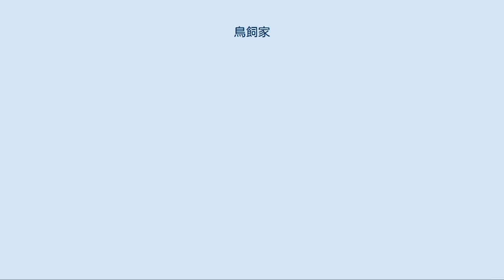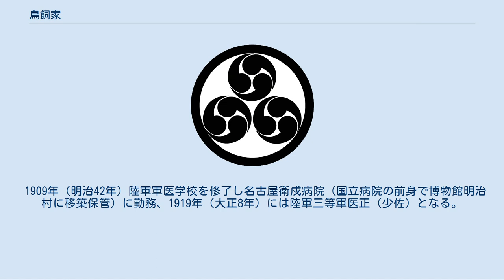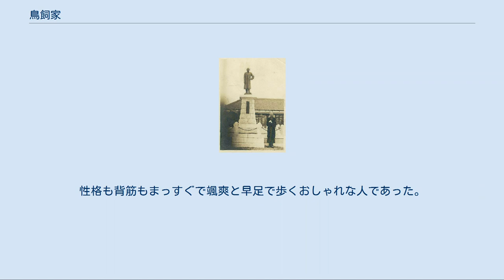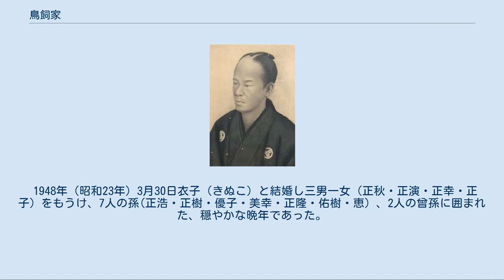鳥飼家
桑名藩鳥飼家（とりかいけ）は、関ヶ原の戦いの頃に福島正則の家臣であった鳥飼助右衛門に始まり、伊勢桑名藩の士族で、戊辰戦争の鳥飼次郎正時、桑名の初等教育発展に尽力した鳥飼演廣、そして現在へと続いている。
 丸に三盛右三つ巴 桑名藩鳥飼家の先祖鳥飼助右衛門は、賤ヶ岳の七本槍で知られる豊臣秀吉の家臣福島正則（左衛門大夫）に尾張清洲（24万石）文禄4年（1595年）の頃から仕えていた。
 桑名藩の「天明由緒」および鳥飼家に伝わる「由緒書」では鳥飼助右衛門は福島正則より知行地方320石あまりを頂戴していたとある。
しかし「広島県史 近世資料」「四家分限帳」「続群書類従（二十五巻上）」の福島正則分限帳（いずれも内容はほぼ同じ）に鳥飼助左衛門（助右衛門を誤記）400石の記述がある。
慶応15年（1610年）に書き写したとの添え書きがあるものがあることから、広島藩転封の翌慶応16年（1601年）入封とともに行われた検地と併せ宛行書も作成され、ここでは400石と記されている。
 【桑名藩鳥飼家の家紋「丸に三盛り右三つ巴」の起源】 福島正則の家紋は「福島沢寫」「中貫十文字」「五三の桐」に加え「三つ巴」もあったという。
 また、福島正則と同じく賤ヶ岳の七本槍の一人に数えられる糟屋武則の家紋は「三盛り左三つ巴」である。
 豊臣秀吉亡き後、石田三成に反感を持つ福島正則は、関ヶ原の戦い慶応5年（1600年）では東軍徳川家康に味方し、多くの戦果をあげた。
その功績により安芸と備後（広島藩49万8千石）を拝領した。
慶長15年(1610年)閏2月、加藤清正(熊本城主)、池田輝政(姫路城主)らとともに名古屋城築城の助役を仰せつかったが、重なる天下普請により経済的にも非常に苦しい状況となっていました。
その後、大坂冬の陣・大坂夏の陣により豊臣家が滅び、徳川家康の天下の時代となると、今度は旧豊臣家臣の粛清が始まり、福島家も「勝手に広島城を修復した元和5年（1619年）」ととがめられ武家諸法度の適用による大名改易の第一号となった。
 【広島城明け渡し】 福島正則が突然安芸備後二国を召上げられ、信州へ配流することが決まり、広島城受取の上使として、永井右近太夫直勝、安藤對馬守重信と守護の兵が向かった。
 広島城では「言うまでもなく籠城なり」と福島丹波をはじめ士分の者２千人余りが血判して結束を固め、国境までやってきた幕府の上使と、毛利、加藤、池田、蜂須賀、森、山内の兵五万余りが押詰るも城近くへは寄せなかった。
福島丹波守は「主君正則公の命なき上は、たとえ将軍の命なりとも渡すまじ」と城明け渡しの使者に伝えた。
このことは早速早馬で江戸へ伝えられ、正則はこれを聞いて涙を流し「吾が為に、丹波を始め、一同切死の覚悟を極めてくれたのは嬉しい。しかし勇士を犬死にせしむるは、如何にも残念なり」と直ぐに自筆の書を使者に渡し、丹波らはこれに従った。
 城引渡しの当日、所領の兵はことごとく領外へ退き、重役は礼服を着用し、侍大将は士卒を率い弓矢鉄砲をもって城内を守った。
福島丹波は馬上にて七十人の侍を引つれ大手の橋外において上使に面謁し、城内武器の目録、諸士分限帳、行政に関する書類等を引渡し、城門の鍵を渡した後、諸士は一隊一隊列を整えて引き退いた。
上使が城内に入って一巡すると「掃除万端残るところなく行き届き、今度死を決して籠城せんとせし侍の名を大書して、大広間に張り出したり」とあった。
 この出来事が他藩の間で家臣の鏡と評判になり、改易後の家臣を多くの藩が召抱えようとした。
 福島正則傳（著者：田部井鉚太郎/大正6年4月発行）より 天明由緒にも『家臣75人の内にあり』と記されている。
浪人となった助右衛門は、山城淀藩（3万5千石）へ移付となり淀城の造営にあたった松平定綱（大鏡院）より招きがあり元和9年（1623年）松平家へ出仕することとなったが、その頃の宛行（あてがい）や役職については判っていない。
この時期に同じように召し抱えられた元家臣が何人かいることが天明由緒に記されている。
 【天明由緒にみる福島正則家の家臣】 鳥飼助右衛門のほかに何人かが、福島左衛門太夫正則の家臣であったことが天明由緒に掲載されている。
戦国時代の豪傑として有名な吉村又右衛門宣充もその一人である。
他に坂井茂右衛門の名もあり、共に「福島正則分限帳」にも記載がある。
 ■寛永7年（1630年）7月20日没。
法名、感譽寂應閑随居士。
 松平定綱（大鏡院）の代に父助右衛門の家督130石を相続して、美濃大垣藩（6万...